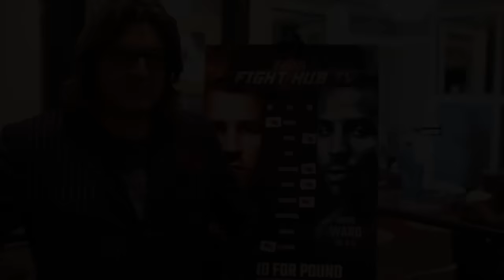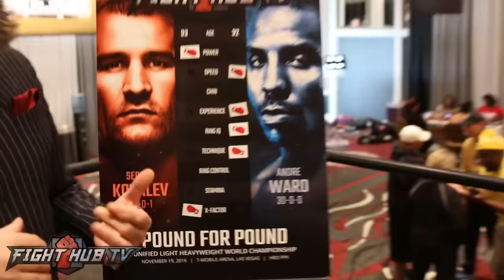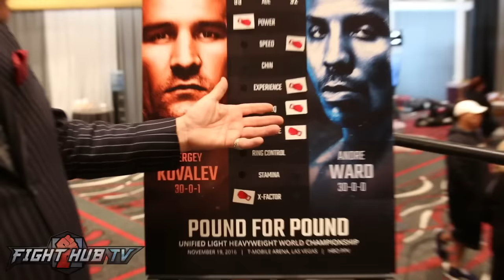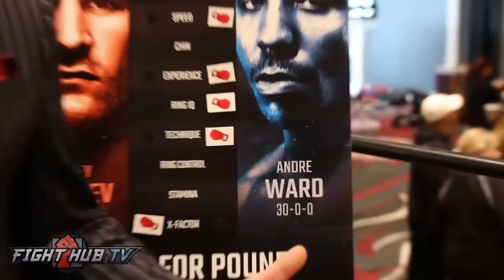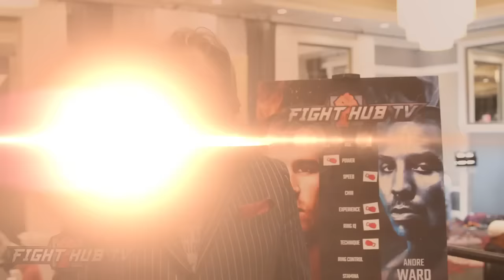Sergey Kovalev vs. Andre Ward - Writers Predictions & picks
In this Sergey Kovalev vs. Andre Ward video, writers make their predictions and picks for hte Kovalev vs. Ward fight